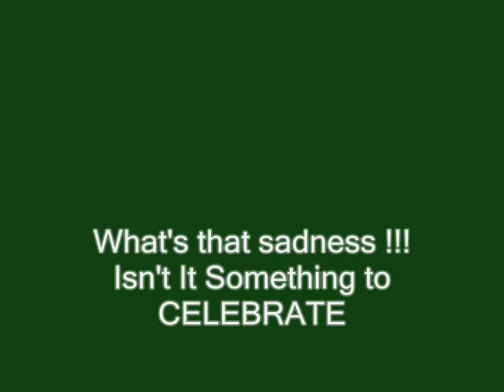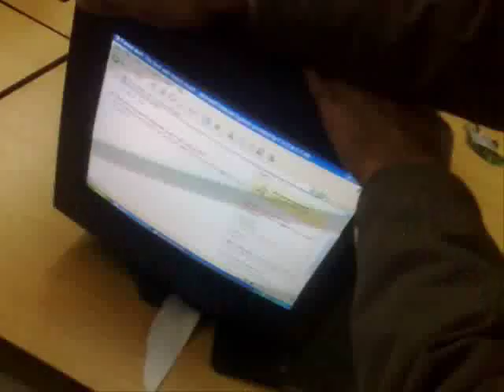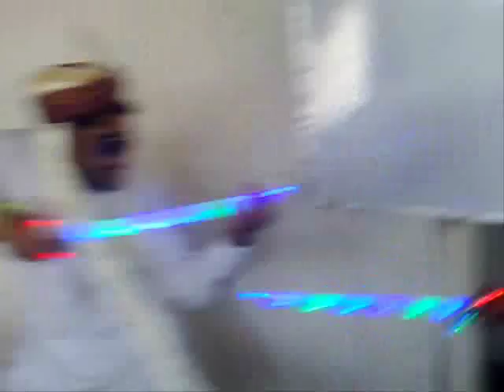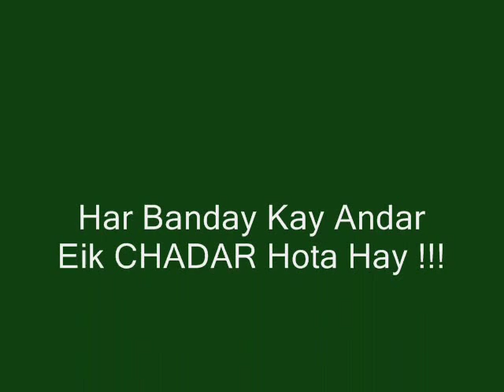FUUAST University Islamabad - Forth Semester Ki Yadeen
Fuuast University Islamabad Isb

This video is (Part 4/4) compilation of the pictures & videos of forth semester of our MBA class (Batch 2008-10) Fuuast Islamabad. Although a personal video but you will love watching it. And it may trigger your own (yar anmullay kind of) memories of campus life.
Federal Urdu University of Arts, Sciences & Technology, Islamabad.

Urdu University